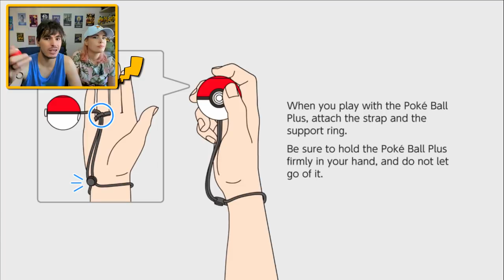Como capturar o MEW em Let's GO Pikachu e Let's GO Eevee!